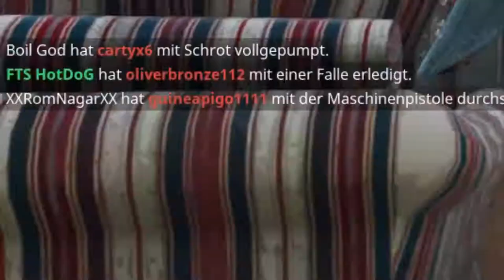43 Kills Record Solo vs Solo | Fortnite Battle Royale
43 Kills Record Solo vs Solo | Fortnite Battle Royale

Special Folge :

ein Video muss sein den Trends bleiben Trends ;)
aber Ich muss auch sagen das Spiel hat Suchtpotenzial
wenn man erst mal angefangen hat spielt man
und spielt man.

- und hoffen wir das Fortnite noch einen Hotdog ''Skin'' für mich
  raus bringt ;)

Noch Fragen ?.